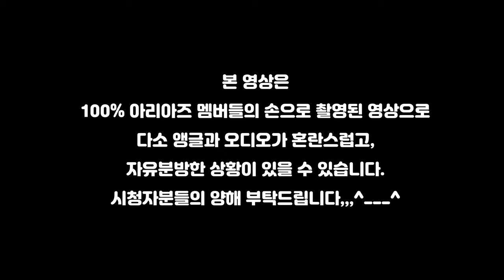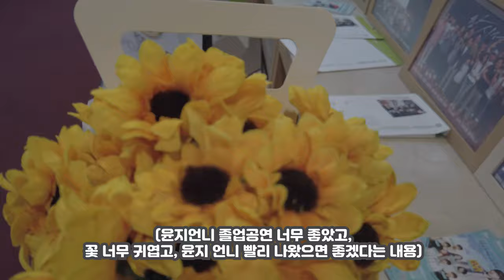[아리아즈캠] 작고 소중한 🌻윤쯔🌻 졸업공연(근데 졸업은 못한다구,,?🤭)(Behind in YunJi's graduation performance)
🎥 - Risingstar Entertainment

Artist : ARIAZ